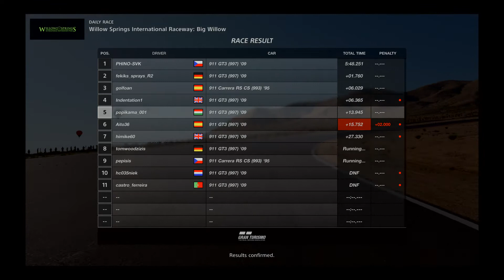Gran Turismo™SPORT_20201230103010